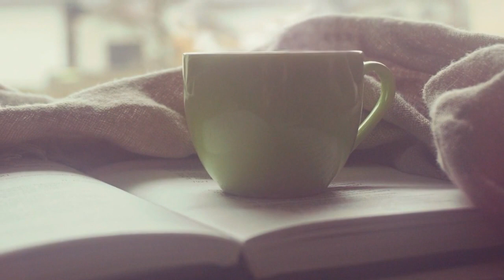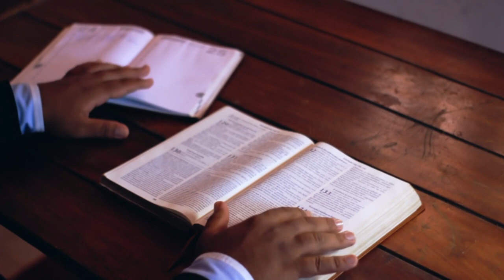Recebendo a Mensagem de Deus: Amor, Esperança e Graça para Hoje "Mensagem de Deus para hoje."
"Mensagem de Deus para hoje."

"A palavra de Deus tem sido uma luz orientadora para muitos de nós, fornecendo sabedoria, força e esperança em tempos difíceis. Hoje,

estamos aqui para receber uma mensagem de Deus."

"Em nossas vidas ocupadas, muitas vezes esquecemos de parar e ouvir o que Deus tem a dizer para nós. Mas, hoje, vamos pausar e

abrir nossos corações para receber sua mensagem."

"Todos enfrentamos desafios diferentes na vida. Alguns de nós podem estar lutando com relacionamentos, enquanto outros podem estar

lutando contra problemas de saúde. Mas, não importa qual seja o problema, Deus está sempre lá para nos guiar e mostrar o caminho."

"Vamos orar juntos e pedir a Deus que fale conosco hoje. Vamos abrir nossos corações e mentes para receber sua mensagem de amor,
esperança e graça."

 "Em tempos como estes, quando o mundo está cheio de caos e incerteza, precisamos confiar em Deus e acreditar que ele tem um plano
para nós. Precisamos ter fé em sua bondade e em seu amor por nós."

 "A Bíblia nos diz que o amor de Deus é incondicional e que ele nunca nos deixará ou nos abandonará. Vamos nos agarrar a essa
verdade e encontrar conforto e força em suas palavras."

"Ao cantarmos louvores a Deus, vamos lembrar que ele está sempre conosco, nos guiando, protegendo e abençoando. Vamos viver
nossas vidas de uma maneira que o agrade e traga glória ao seu nome."

"Que a mensagem de Deus para hoje encha nossos corações de alegria, paz e esperança. E que continuemos a andar na luz dele e
compartilhar seu amor com os outros."

mensagem de deus para mim hoje,
mensagem de bênçãos de deus,
mensagem universal,
mensagem de deus hoje,
deus diz,
mensagem urgente de deus,
ajuda de deus,
mensagem de deus para eu hoje,
afirmação de Deus,
números de anjos,
milagres de Deus 1111,
palavra profética,
palavra de Deus hoje,
mensagem urgente de Deus para você hoje,
milagres de Deus hoje 1111,ecc2023